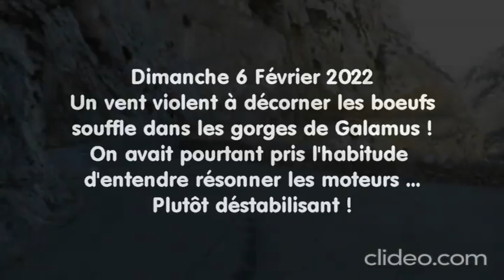LES GORGES DE GALAMUS ( Pyrénées Orientales ) EN HIVER ...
Les motards toulousains connaissent bien ces gorges et les empruntent souvent.
Parfois, dans la partie haute, un arrêt baignade complète les plaisirs de la route ...
Cette journée d'hiver a offert une surprise au groupe, le vent fort a fait trembler les guidons !